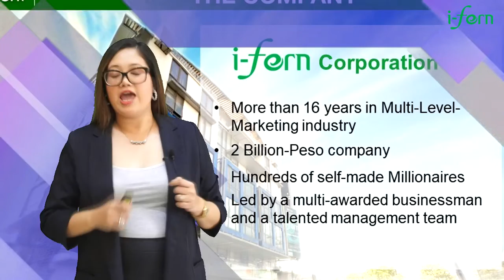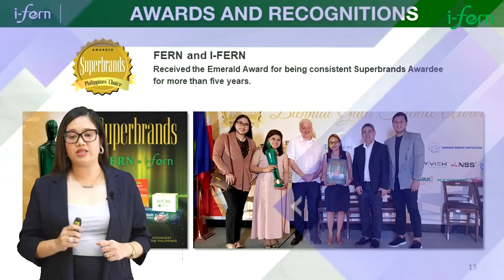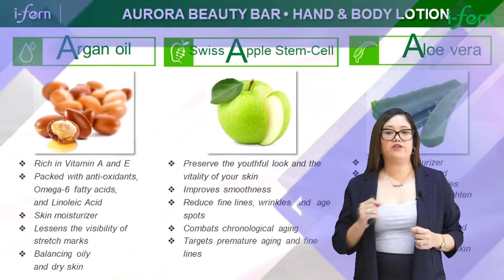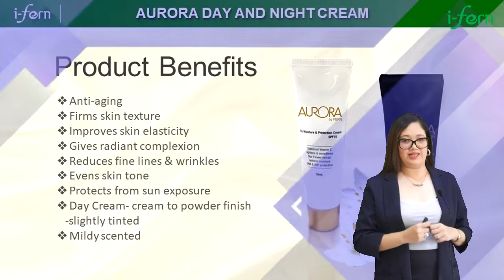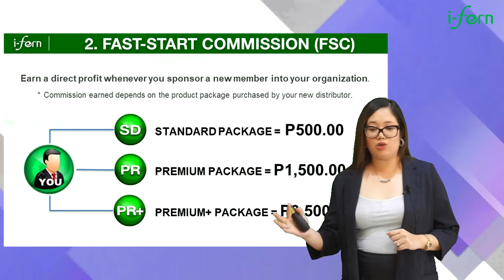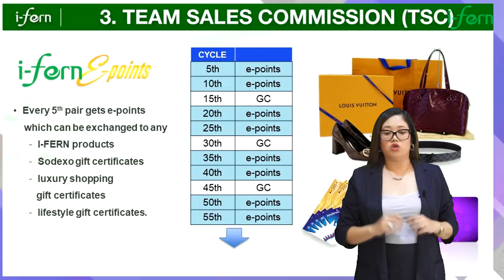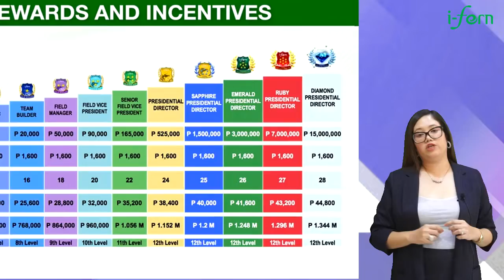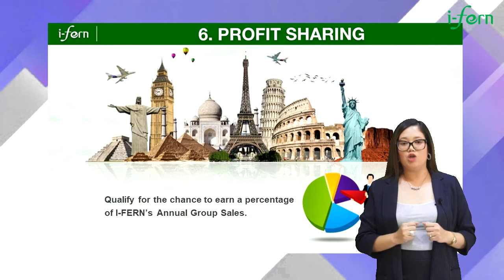22 MINUTES FULL RBA WHICH INCLUDES COMPANY PROFILE, PRODUCT PRESENTATION AND MARKETING PLAN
COMPANY PROFILE, PRODUCT PRESENTATION AND MARKETING PLAN
PLEASE WATCH KABAYAN SA NAPAKALUPET NA NEGOSYO NI I-FERN.